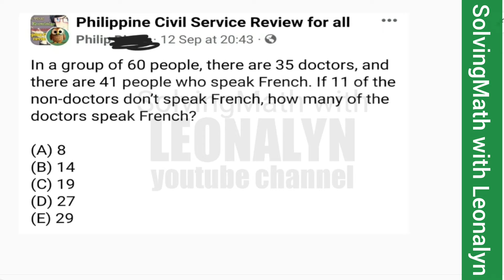In a group of 60 people, there are 35 doctors, and there are 41 people who speak French...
In a group of 60 people, there are 35 doctors, and there are 41 people who speak French. If 11 of the non-doctors don’t speak French, how many of the doctors speak French?
a. 8
b. 14
c. 19
d. 27
e. 29